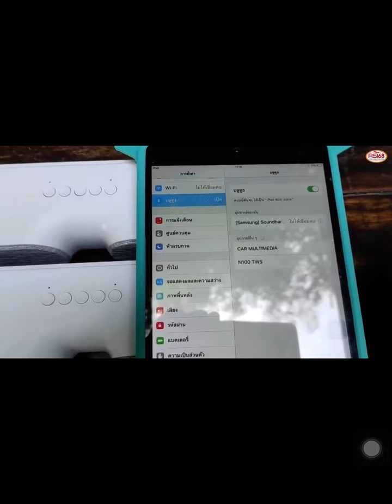D-power ลำโพงบลูทูธ ซาวด์บาร์ รุ่น M-77 🛒สนใจสั่งซื้อสินค้า D-power ลำโพงบลูทูธ ซาวด์บาร์ รุ่น M-7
D-power ลำโพงบลูทูธ ซาวด์บาร์ รุ่น M-77

🛒สนใจสั่งซื้อสินค้า D-power ลำโพงบลูทูธ ซาวด์บาร์ รุ่น M-77 เก็บปลายทาง!
🛒สั่งซื้อสินค้า ตอนนี้ที่ tiktok / LAZADA/Shopee/

🛒สนใจสั่งซื้อสินค้า Line: @maryong หรือ โทร เราจะมีแอดมินดูแล ตลอดเวลาคะ สั่งเลย ส่งฟรีทั่วประเทศ